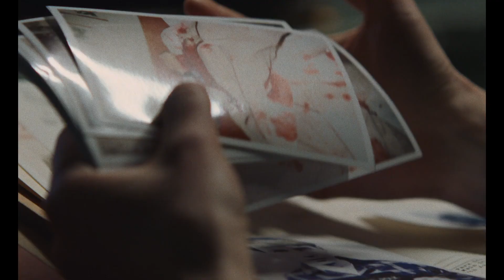Trailer de Eileen (HD)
Trailer de Eileen, por William Oldroyd.